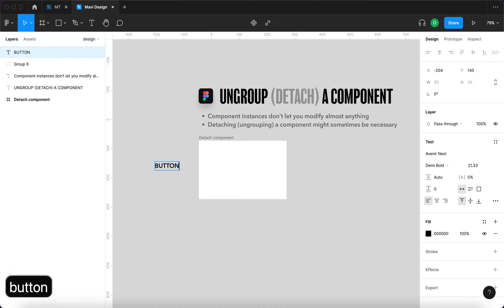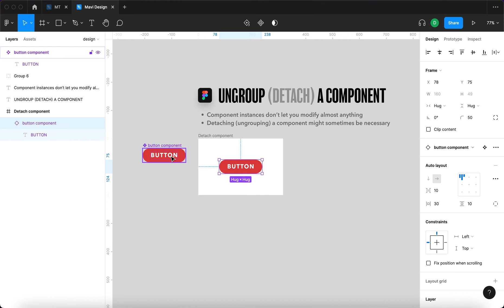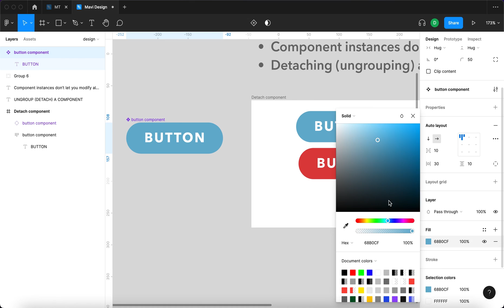Figma Basics: How To UNGROUP (Detach) a COMPONENT Instance (Tutorial)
In this video I'm going to show you how to detach / ungroup / unlink a Component INSTANCE in Figma. When you need to edit a component instance, you first have to "detach" it (ungroup). Because Figma components are meant to standardize designs, you have to get rid of the connection between a component and a component instance. Let's see how you can do that